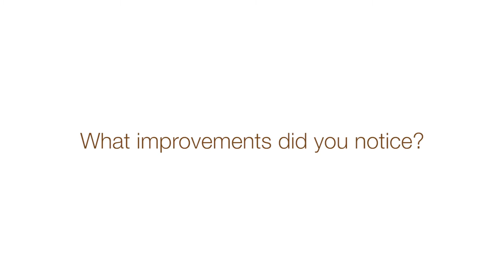Richard Herrera (actor, TV host and athlete), REXULTS client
What is REXULTS?
Meet Richard Herrera, an actor, TV host and athlete who has been visiting REXULTS, which is located at 302 Orchard Road #17-00 Tong Building (Beside Paragon) in Singapore.

Learn about Richard's skin issues and the awesome results he got from being a client of REXULTS and using REXULTS products.